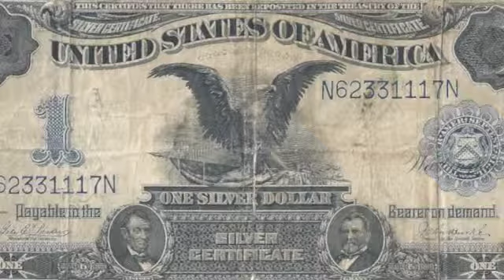Signals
Chris Keefe ~ Solo"Movie score"2